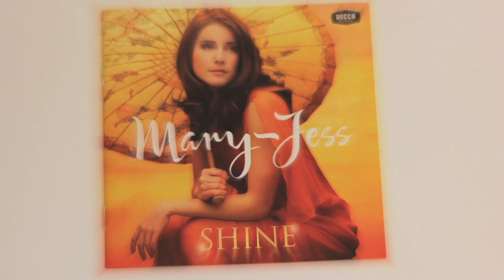Lighthouse Of Mine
Hey! I have some FREE songs for you! Ones that are not available anywhere else! Follow this link, click 'FREE SONGS' and just let me know where to send them, like I said, they’re absolutely FREE

DESCRIPTION

Here is a quick insight into Lighthouse of Mine, one of the tracks on my début album 'Shine'.

Now, as far as I'm aware, all of the new physical copies of Shine sold out years ago (and I have no idea if there will ever been any more because that's up to Decca) but you can buy pre-loved copies or you can download the album here:

While you're here, feel free to like this video, subscribe to this channel and press the bell so that YouTube can notify you about when we post the next video so you don't miss out! Many thanks!